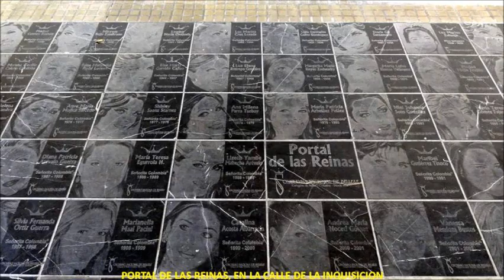COLOMBIA 2011 Cartagena de Indias 2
Fotos de Cartagena de Indias